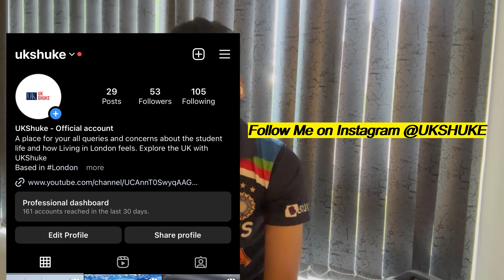TRUTH REALITY OF WORKING IN UK CARE HOMES 2023 | UKSHUKE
Hello Everyone,

In this video I am explaining about the reality of the working in the UK care homes, how hard the job is, real life example.